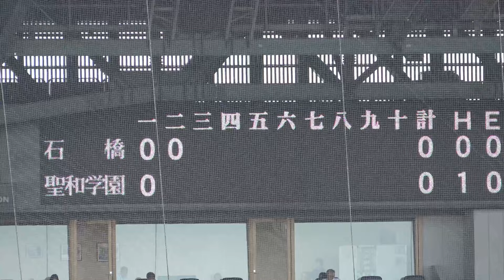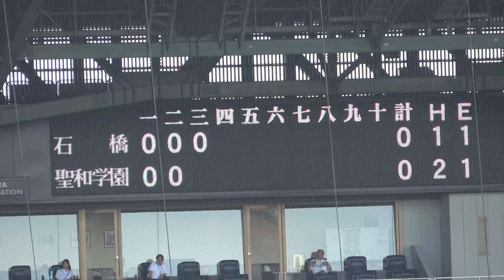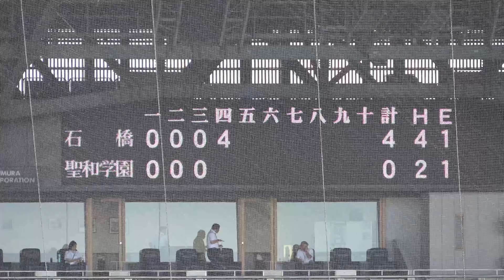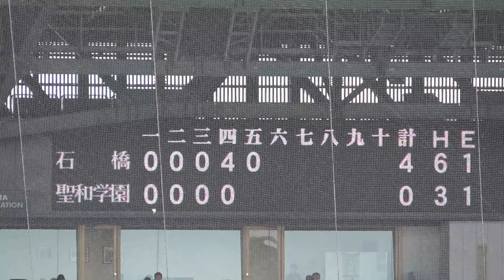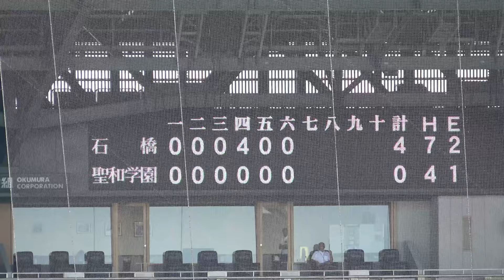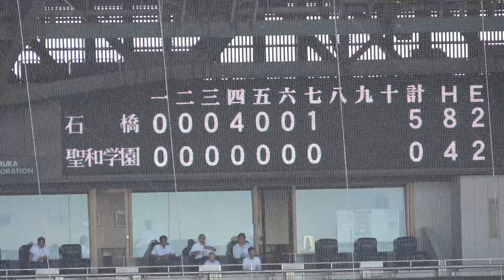【聖和学園は斎藤佑樹が先発！！初出場の石橋のアルプスはオレンジ一色！】石橋対聖和学園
北北海道      白樺学園(９年振り4回目)
南北海道      札幌日大(初出場)
青森              青森山田(７年振り12回目)
岩手              花巻東(2年連続12回)
秋田              金足農業(６年振り7回目)
山形              鶴岡東(2年振り7回目)
宮城              聖和学園(初出場)
福島              聖光学院(3年連続19回目)
茨城              霞ヶ浦(5年振り3回目)
栃木              石橋(初出場)
群馬              健大高崎(９年振り4回目)
埼玉              花咲徳栄(５年振り8回目)
千葉              木更津総合(６年振り8回目)
東東京          関東一(５年振り9回目)
西東京          早稲田実業(９年振り30回目)
神奈川          東海大相模(５年振り12回目)
山梨              日本航空(３年振り7回目)
新潟              新潟産大付(初出場)
長野              長野日大(15年振り2回目)
富山              富山商業(２年連続18回目)
石川              小松大谷(初出場)
福井              北陸(２年連続5回目)
静岡              掛川西(２６年振り6回目)
愛知              中京大中京(７年振り29回目)
岐阜              岐阜城北(９年振り4回目)
三重              菰野(16年振り3回目)
滋賀　　　　滋賀学園(15年振り2回目)
京都　　　　京都国際(２年振り3回目)
大阪              大阪桐蔭(２年振り13回目)
和歌山　　　智辯和歌山(２年振り27回目)
兵庫             報徳学園(６年振り16回目)
岡山             岡山学芸館(５年振り3回目)
鳥取             鳥取城北(６年振り6回目)
島根             大社(32年振り9回目)
広島             広陵(２年連続25回目)
山口             南陽工業(１４年振り4回目)
徳島　　　鳴門渦潮(７年振り8回目)
香川　　　英明(２年連続4回目)
愛媛　　　聖カタリナ学園(初出場)
高知　　　明徳義塾(２年振り23回目)
福岡             西日本短大附(３年振り7回目)
佐賀             有田工業(２年振り3回目)
長崎　　　創成館高校(２年連続4回目)
大分            明豊(4年連続10回)
宮崎           宮崎商業(３年振り6回目)
鹿児島       神村学園(２年連続7回目)
沖縄           興南(2年振り14回目)